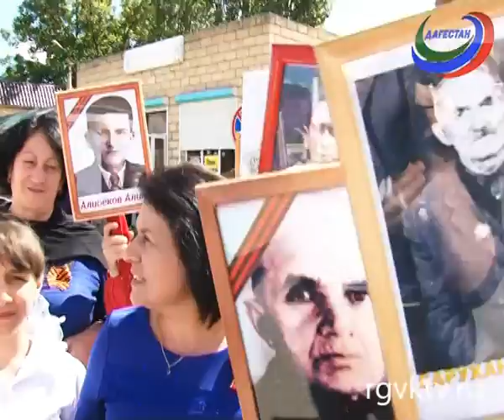Память легендарных предков почтили и в Магарамкентском районе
Телеканал РГВК Дагестан, сюжет Р.Абдуллаевой
Память легендарных предков почтили и в Магарамкентском районе. Парад военной техники, шествие Бессмертного полка и полевая кухня.